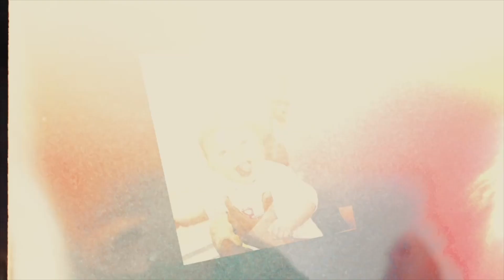DEAD FISH KISSES HUSBAND!! **disgusting**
7850 White Lane Ste. E 215